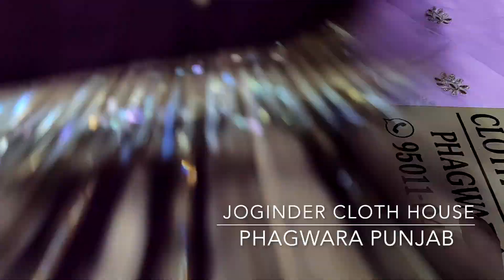Glace Cotton Suit With Heavy Neck And Dupatta Work |Joginder Cloth House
Fabric Details:-
Top:-Jam Cotton
Bottom:-Jam Cotton
Dupatta:-Chiffon Pure